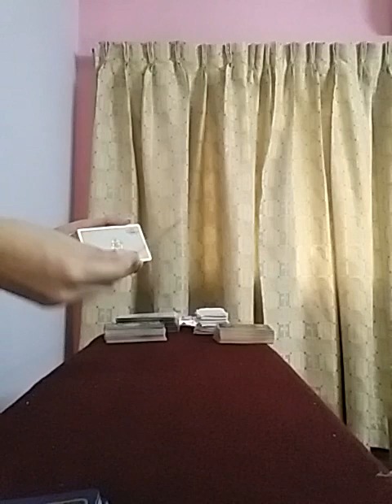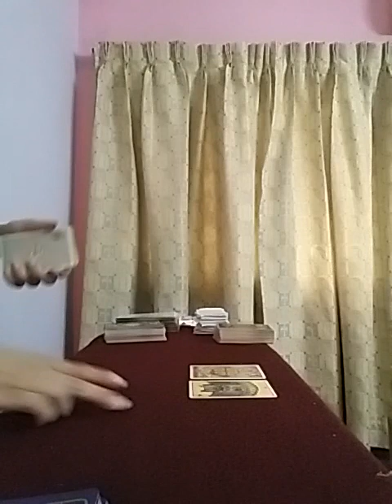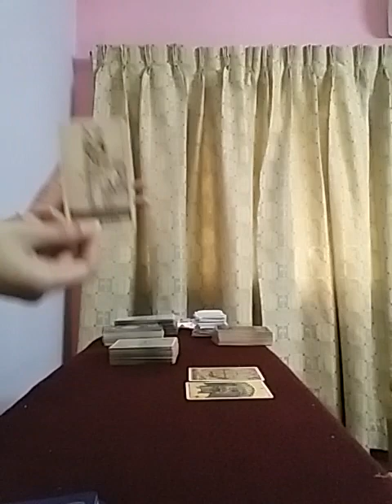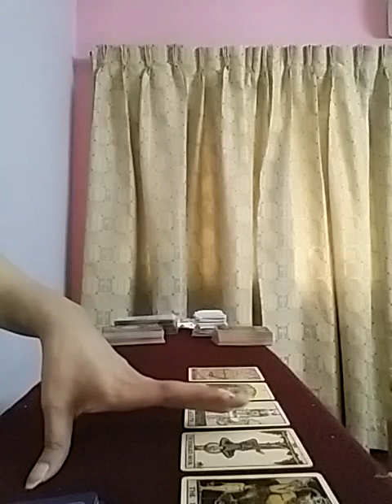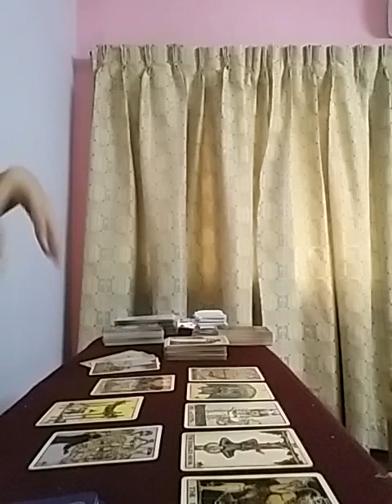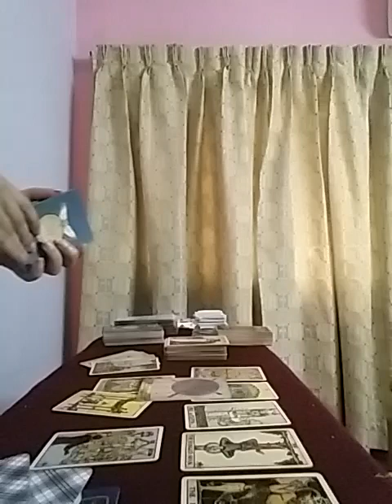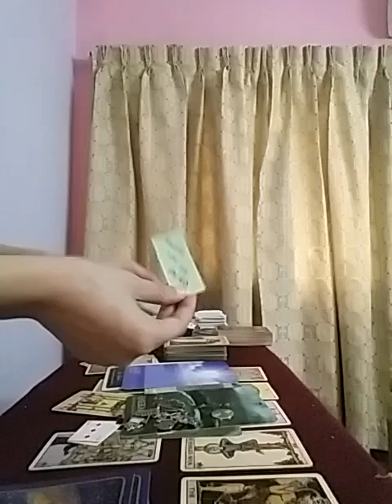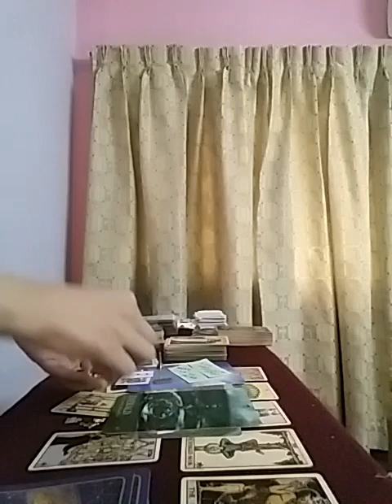AQUARIUS ~ Woww ❣❣ the one You had given up on is HERE 👰💍🤵what an Amazing week ahead 🥳🥳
Services i offer :

1- 1 question reading - 35 USD

2- 2 question reading - 55 USD

3- 3 question reading - 70 USD

4- 5 question reading - 100 USD

5- Love n Relationships - 100 USD

6- 15 Minutes customized *SPIRITUALLY CHARGED* affirmations that give 100% RESULTS  - 100 USD

7- Consultation and step by step guidance to MANIFEST your Dream Desire and Goal.

8- Unique Scripting technique to manifest your desire - 80 USD

9- Protection from bad influences and energies - 60 USD

10- Removal of Black Magic - 100 USD

12- Dream Interpretation - 40 USD

13- Spiritually Charged Affirmations + Unique Scripting Technique - 150 USD

14- Money rituals - 60 usd

15- Love Rituals - 100 usd

16- Subliminals - 100 usd

17- Consultation along with 1 manifestation technique - 100 usd

18- Angel guidance - 40 usd

19- 5 Minutes Guided Meditation - 50 usd

20- 5 Minutes Affirmations - 50 usd